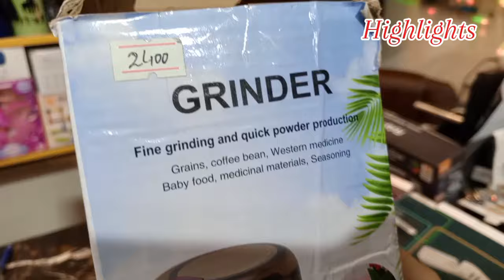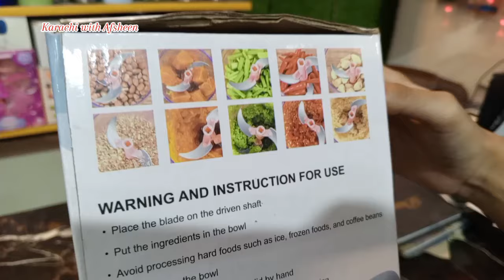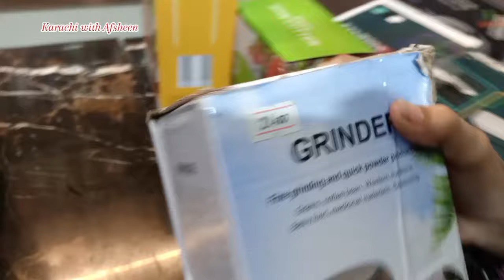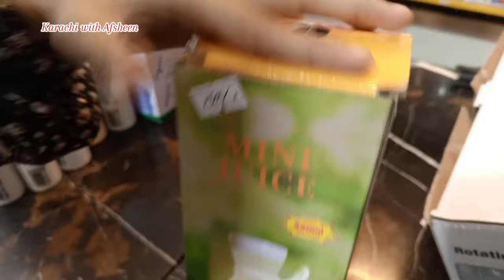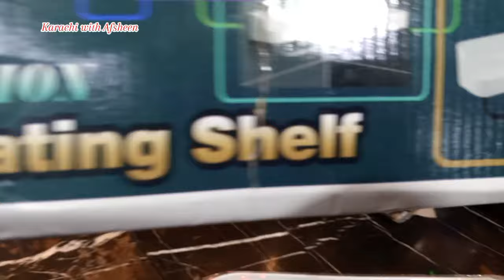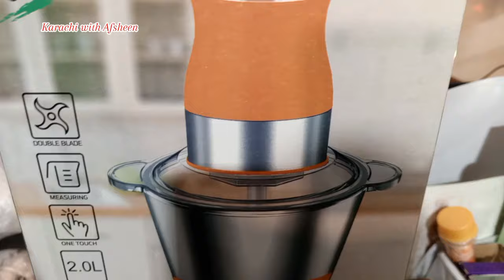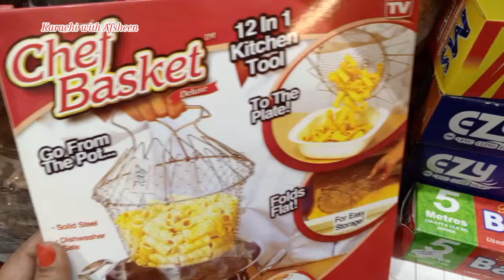kitchen Usefull Products ! kitchen household Gudgets ! Wholesale gadgets.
Kitchen household Smart gadgets! Solar Lamp!20 Rupees start !
Smart kitchen gadget**wholesale shop! coffee blender, cattle,water bottle,
wholesale Shop!!smart kitchen gadgets** Rs 20 Rupee**mini chopper,
Kitchen Smart Gudgets**20 Rupee Start**electronic items,household item,kitchen items.
adress.Shop Number G,158, Mode colony near Lee BroastGohar shopping Center Karachi.
whatsAap.
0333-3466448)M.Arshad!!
smartgadgets
uuefullgadgets
kichengadgets
wholesalekitchengadgets
smartkitchengadgets
householdgadgets
kitchenitemswholesale
wholesalekitchenitems
kitchenwholesalegadgets
juicermachinewholesale
gadgetswholesaleitems
kitchenhouseholdgadgets